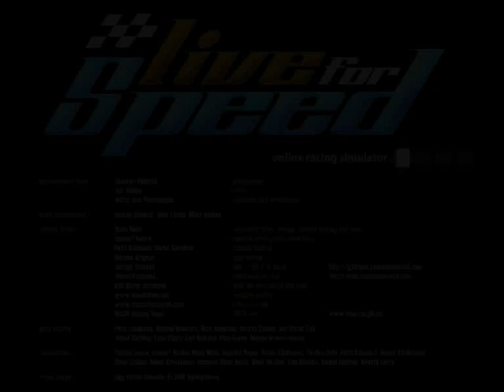How the old LFS-tracks looks like in 2013?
I tested an old Live for Speed version S1 0.3H7, which was released in March 2005.
"LFS 2005" - Blast from the past! Video is recorded in February 2013.

"If you are interested in a bit of nostalgic racing, give it a go!"
I think that version was more "game" than simulator (as it is nowadays) =D Blackwood racing track was very bumpy and rough. Blackwood rallycross. See for yourself, the difference is huge!

0:05 Original intro
0:52 BL2 Rallycross / XRG
3:14 BL1 Hotlap / XRG
5:48 BL1 Hotlap / XFG
7:35 SO1 Hotlap / LX6